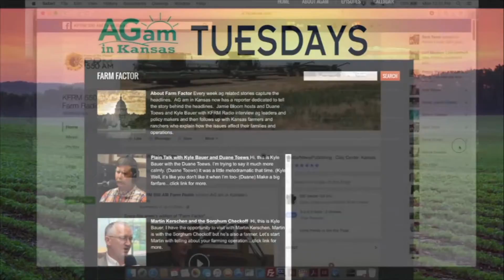Farm Factor Tim Stroda November 28, 2017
Welcome to Farm Factor! First Duane Toews visits with Tim Stroda with Kansas Pork
Association about the pork outlook in the state of Kansas.